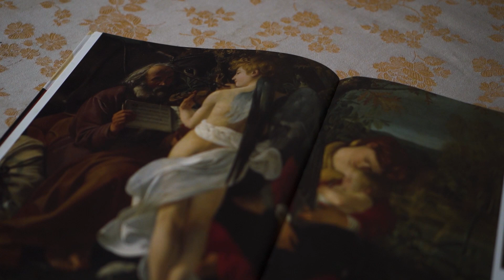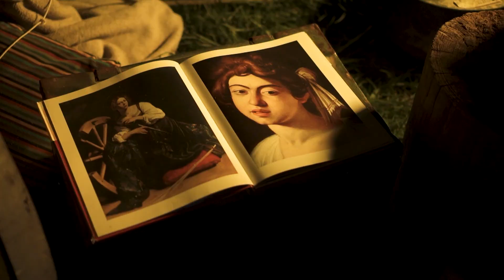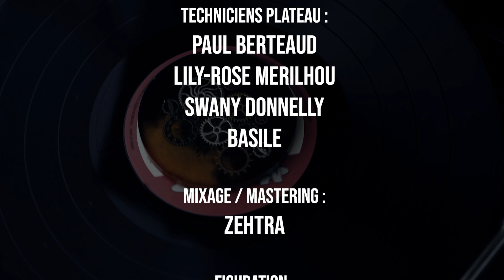"LE REMEDE" ( @Zehtra )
Clip Officiel de ZEHTRA "Le remède" extrait du 1er EP "Z1" sortie Mai 2023
Réalisation : Heyo Production ( Flora Courier )
Texte & Chant : Benjamin LOBET
Mixage Mastering : ZEHTRA
Figuration: Falafel

Merci à Paul Berteaud, Lily-Rose, Swany, Faya et Anthony